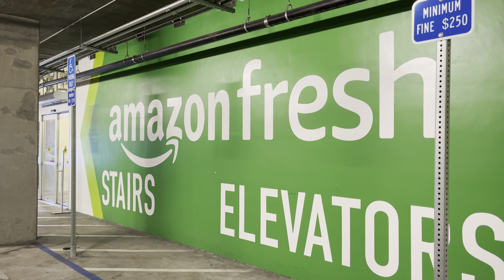Amazon Fresh North Hollywood Chicken Wings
Very fresh chicken! Delicious! I wasn't surprised. During the pandemic, I ordered from Amazon Fresh and I was impressed -